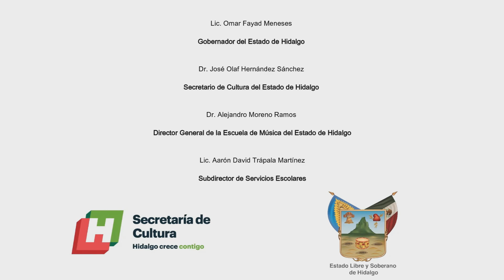Escuela de Música del Estado de Hidalgo | Actividad No. 2 - Sara Condez Infante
Actividad No. 2
Profesora: Sara Condez Infante